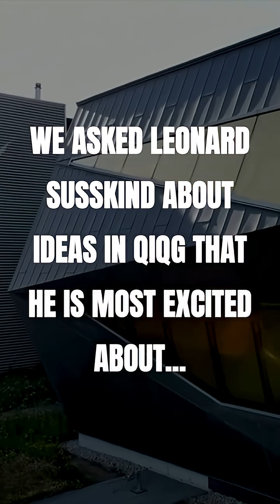Leonard Susskind on the Next Big Step in Quantum Gravity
Leonard Susskind says the most exciting work in quantum gravity is bridging the gap between anti–de sitter space (a familiar theoretical playground) and de sitter space, which better reflects our real universe according to cosmological observations. This shift could reshape our understanding of spacetime and the cosmos itself. Where will this lead us?

This interview took place at the QIQG conference, organized by Perimeter Institute postdoctoral researcher Luca Ciambelli, which brought together experts from around the world to explore cutting-edge questions in quantum information, quantum gravity, and their intersections.